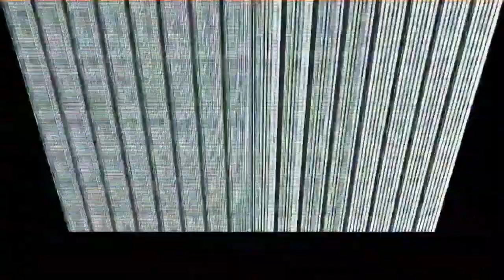another ytp again round 18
LegoBlaster Tennis
Round 18